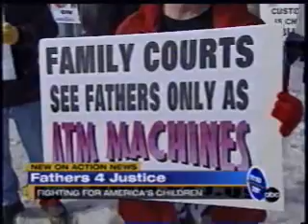Euqal parental rights rally in Maumee Ohio March 1 2008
News footage from the Maumee Ohio equal access to children rally.  What a huge success and nice turn out.